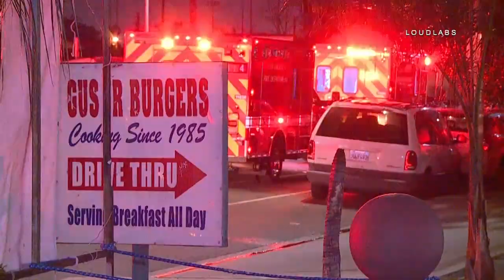Vehicle into Restaurant / South LA 4.10.18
SOUTH LA - Someone crashed a small car into Gus Burgers on the corner of San Pedro and King BLVD. The driver lost control of the vehicle taking out a light pole and causing damage to the restaurant. The driver fled on foot and LAPD is now investigating. The car caught on fire and was knocked down by LAFD before the blaze caused too much fire damage. The light pole crashed through the window of the establishment, which is currently being remodeled.